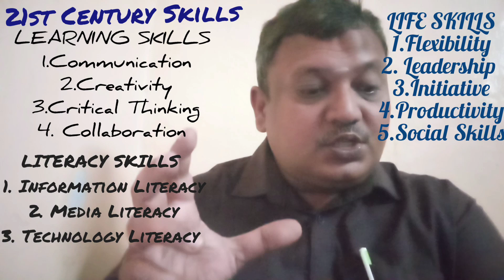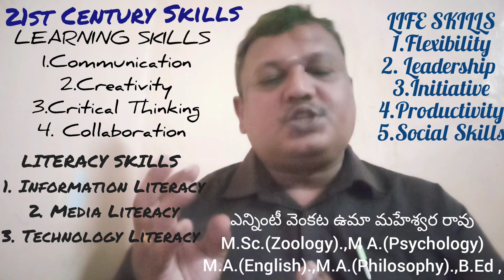21St Century Skills@Maheshyenninti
Communication, Creativity, Critical thinking, Collaboration.